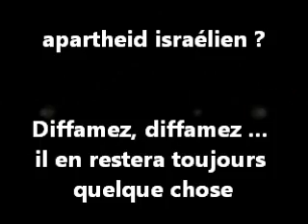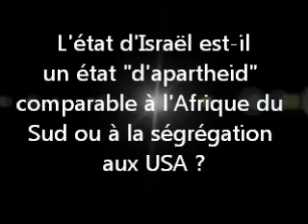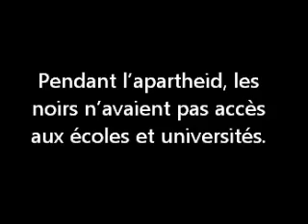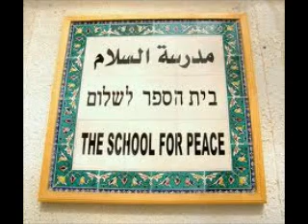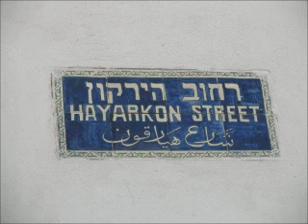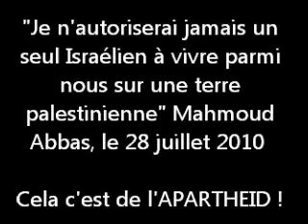Israel état d'apartheid ?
BDS organise la semaine contre l'apartheid israélien. Ne vous laissez pas abuser par ce mensonge.
Dans chaque histoire, il y a deux faces voici la face qu'ils ne veulent pas reconaitre ni vous montrer..